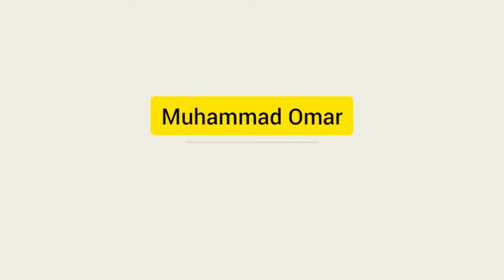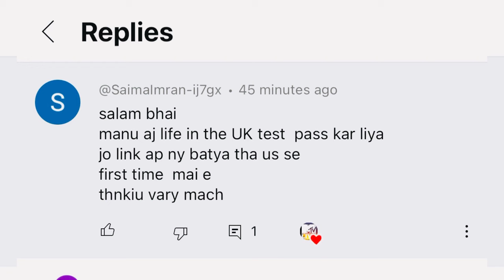How to pass life in the uk test 2023 | what happens on the test day | my experience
Asalam mo allikom every one
Hope you guys all well
In this video I share with you guys my experience on the life in the uk test day
Life in the uk test I share with you guys link
Lot of subscribers they pass in first time like my self as well

I find this link is so easy to ready life in the uk test.
I hope this help you guys
muhammad _omar_5
I will share with you my experience